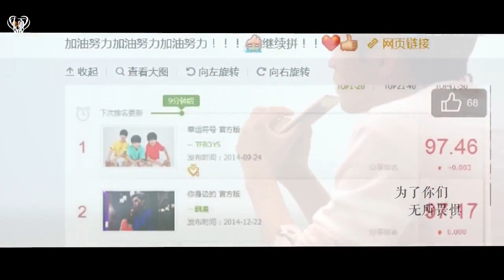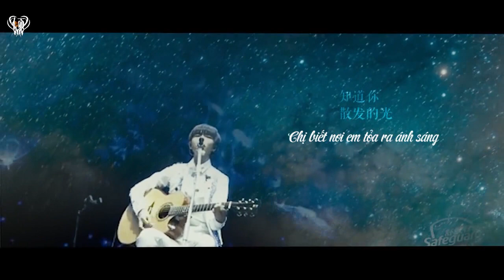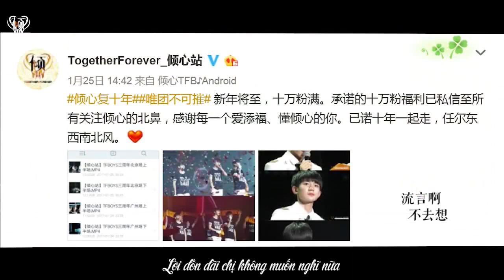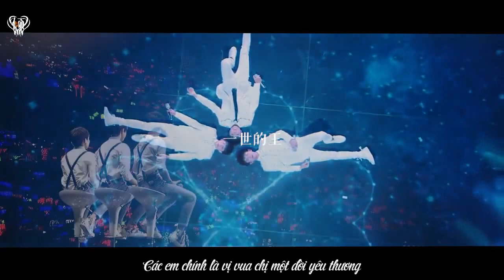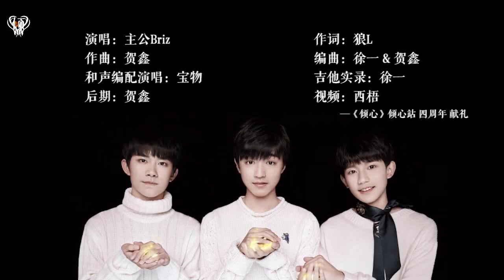[Vietsub] Khuynh tâm 倾心 || Bài hát viết tặng TFBOYS kỷ niệm 4 năm thành lập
Ca khúc: Khuynh tâm 倾心

Nhạc: 贺鑫
Lời: 狼 L
Biên Khúc: 徐一 và 贺鑫
Hòa thanh: 徐一
Hậu kì: 贺鑫
Clip: 西梧

Cre: bilibili@TFBOYS倾心站
Vtrans + Sub: Ăn Hại Subteam